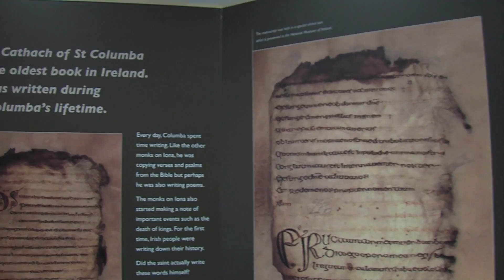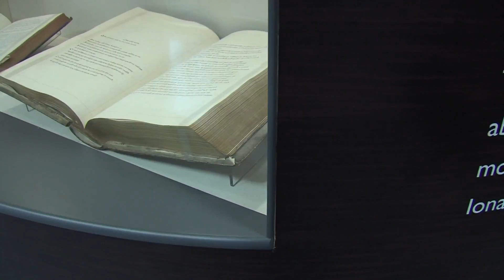Cholmcille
This is a shortened version of the documentary.